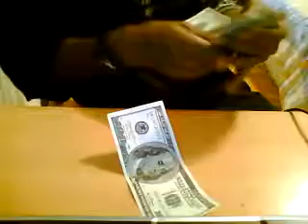money,money,phlyguy,cash,approx $4000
NICNAC THE DON COUNTIN MONEY,KING OF THE I.E. PHLYGUY
ONTARIO PIMPIN